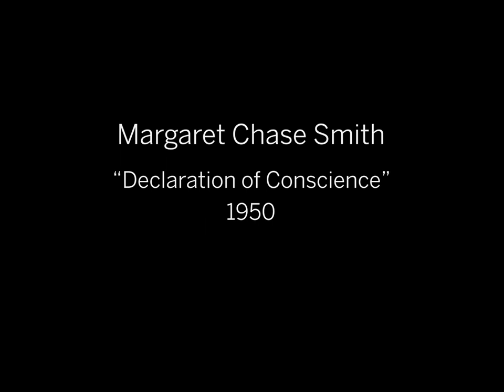Speeches of Freedom: Margaret Chase Smith (1950)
Margaret Chase Smith
"Declaration of Conscience" (Excerpt)
1950

As seen on "Norman Rockwell in Virtual Reality - The Four Freedoms"

This video is a production of Norman Rockwell Museum and the Academy of Art University